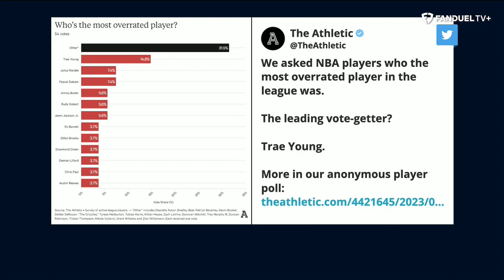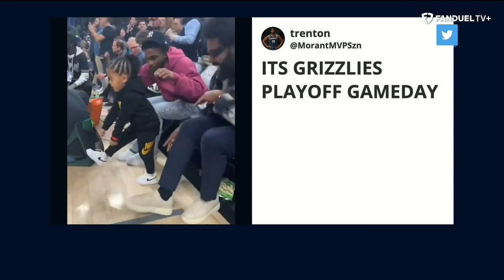NBA Players Vote Michael Jordan as GOAT Over LeBron James | Run It Back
Is Michael Jordan the NBA GOAT? NBA Players reportedly voted on an anonymous poll that Michael Jordan is the NBA GOAT over LeBron James. Michelle Beadle, Chandler Parsons, Shams Charania, and Eddie Gonzalez discussed the NBA players voting for Michael Jordan as the GOAT among other poll questions.